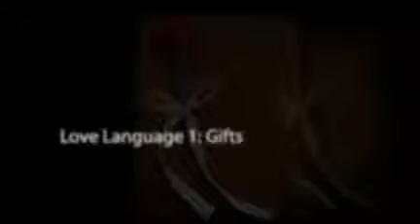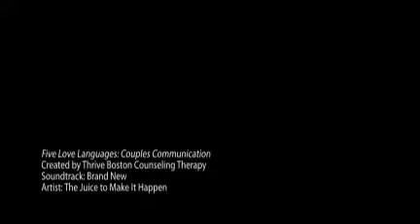Five Love Languages Couples Communication